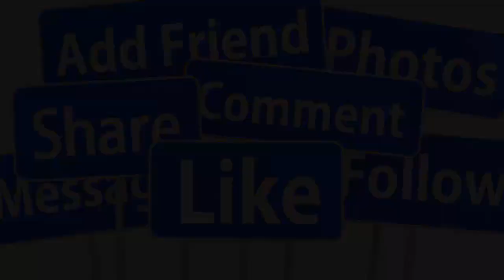🔴TIN NÓNG : X.ÓT XA CUỘC SỐNG DANH CA TRƯỜNG VŨ TAY TRẮNG Ở MỸ PHẢI LÀM MƯỚN KIỂM SỐNG